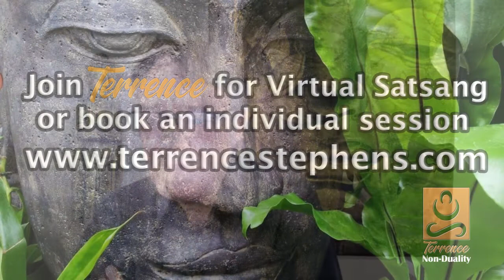A Fresh Take - Non-duality with Terrence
After watching Youtube videos, a participant comments that, through Terry's fresh take on pointers, there were very fast realizations. which spun him out of personal sense. His sticking point is thoughts about past memories.  But who is having the feeling?  Wouldn't that be the person?  Is there one there?  No.  It's just a matter of looking and seeing what's actually happening. - Excerpt from Virtual Satsang with Terrence Stephens.

If you’re new to Terrence’s teachings, you're invited to attend a complementary online Satsang.

Terrence is an Australian born teacher and guide of Non duality. Like us all, Terrence had his own personal back ‘story’ (a ‘me’) which included sexual abuse as a child, living in a dysfunctional and broken family followed by drug addiction, divorce, depression and anxiety with suicidal thoughts.
During his journey, he consulted various psychologists and therapists and pursued a variety of spiritual paths and self-help groups. Nothing seemed to relieve the deep-seated experience of separation and isolation.
Then one day in 1986 he chanced to meet Sailor Bob Adamson who had settled in Melbourne following his 12 months with Nisargadatta Maharaj in Bombay. Here Terrence gained an intellectual understanding of non duality. However, it was many years later that his sense of self ('me') finally collapsed.
What resulted was no more searching, no wanting and no desires, and a state of being carefree. It was in this state of collapse that his true nature was revealed; awakening from the dreamed fictitious personal character. Since then Terrence has been pointing the way to non dual realisation or awakening. His pointings are profoundly direct and yet delivered with compassion, warmth and fun!

If you're interested in non dual teachers such as Adyashanti, Rupert Spira, Mooji, Eckhart Tolle, Greg Goode, Lisa Cairn, Tony Parsons, Robert Wolf, Jean Klein, Francis Lucille, Stephan Bodian, Fred Davis, Jean Klein, Scott Kiloby or Loch Kelly, and you're interested in non dual experience or non duality realisation or awakening, then take a listen to Terrence Stephens

Intro song is Far Behind by Jam Morgan